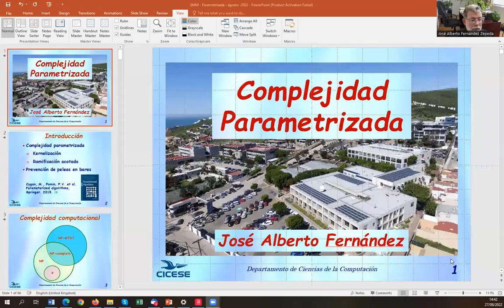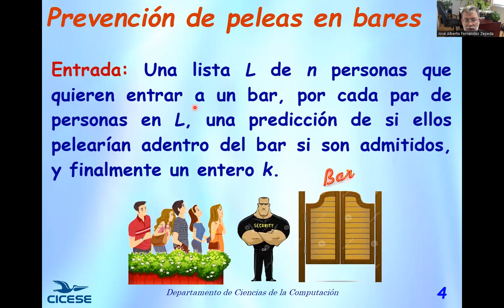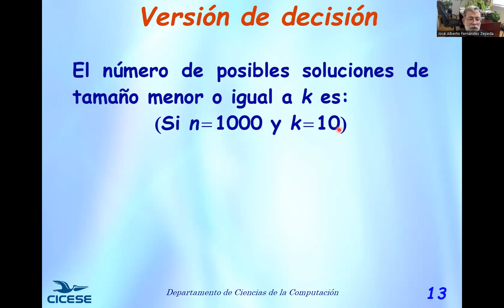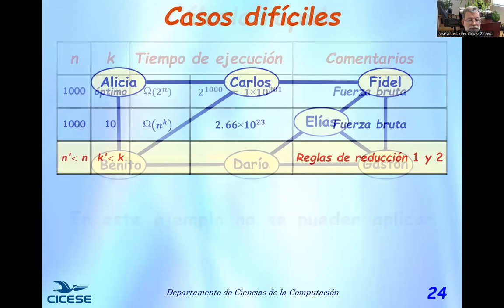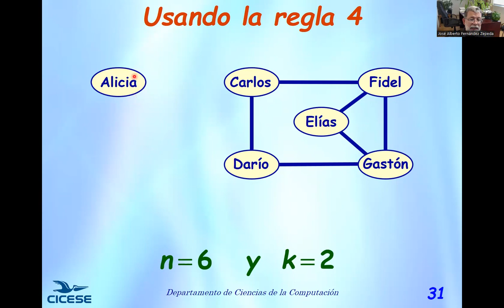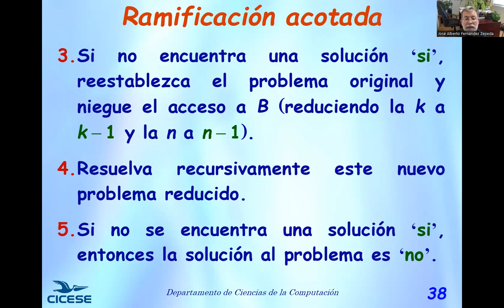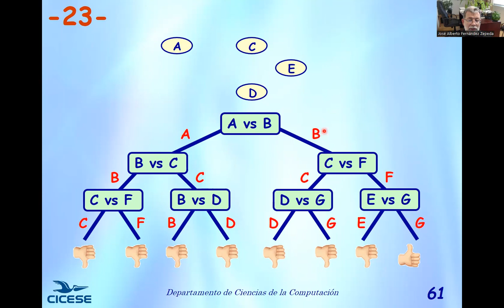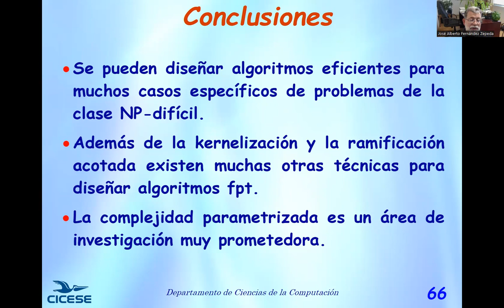55CNSMM | "Complejidad Parametrizada"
Ponente: José Alberto Fernández Zepeda
Título: "Complejidad Parametrizada"
Sesión: Ciencias de la Computación